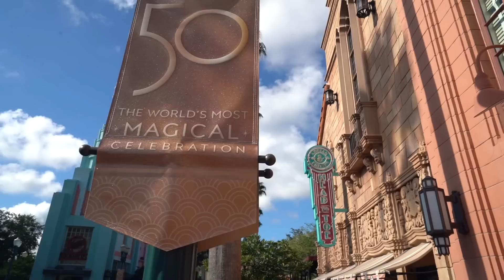the end.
Thank you all for an incredible past year! I will see you all soon.